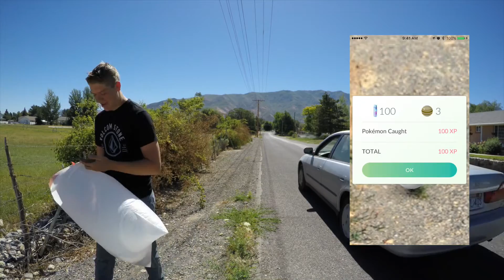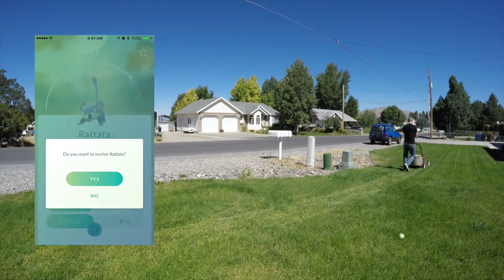Pokemon Go: 7 Clever Ways For Kids To Make Money While Playing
Learn How To Make Money As A Kid or Teen? Find out more about Howtomakemoneyasakid.com below.

Pokemon Go: Learn how to make money as a kid while playing pokemon go.

Good Money Makin' Morning and Welcome to the How To Make Money As A Kid Website and YouTube Channel that's about helping kids and teens make money so they can be anxiously engaged in a good cause and reach their full potential.

Pokemon go is a ton of fun just make sure you are aware of your surroundings. Be safe and have fun.